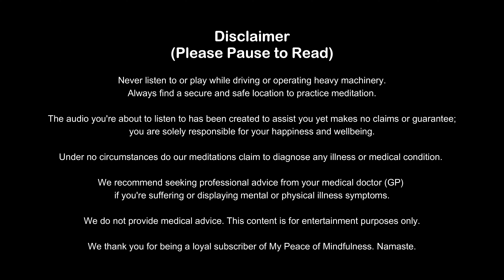Start Your Day Right! Morning Gratitude Meditation (10 Minutes)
A short and easy 10-minute morning meditation to kickstart your day. Begin your day with gratitude, positive energy, and an open heart.

Let's start your day with positivity, peace, and light. Press play, relax, and transform your mornings with this 10-minute guided meditation. Thank you for meditating with us, namaste! 🙏💖